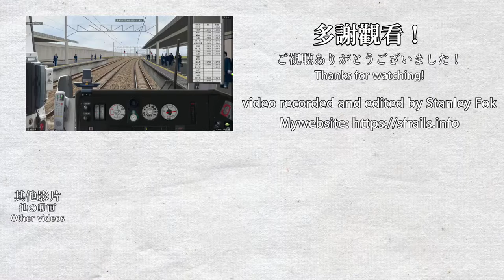【🛤️BVE5】大阪環狀線（內環線）大和路快速 - 221系 Osaka Loop Line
駕駛的列車為大阪環狀線大和路快速列車，時代設定為2000年代，列車為221系6卡，由天王寺開始逆時針方向行駛一圈。
BVE Osaka Loop Line (2000s) Yamatoji Rapid with 221 series.

行駛區間：
0:00 天王寺 Tenoji → 鶴橋 Tsuruhashi
6:16 鶴橋 Tsuruhashi → 京橋 Kyobashi
14:25 京橋 Kyobashi → 大阪 Osaka
22:10 大阪 Osaka → 西九条 Nishikujo
26:05 西九条 Nishikujo → 天王寺 Tenoji

路線製作人員 Route author：少年Y
For BVE5.7 and BVE5.8, recorded using 2020/05/21 Ver 1.2 on BVE5.7

列車製作人員 Train author：shallow-field
For BVE5.7 and BVE5.8, recorded using 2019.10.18 version on BVE5.7